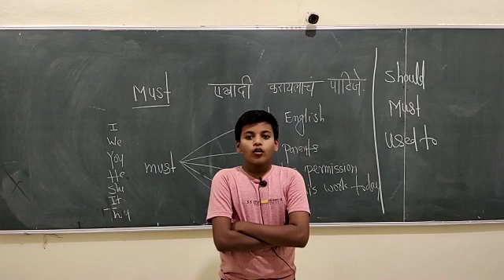Dr Tarange Sirs Shree Online Classes (5)